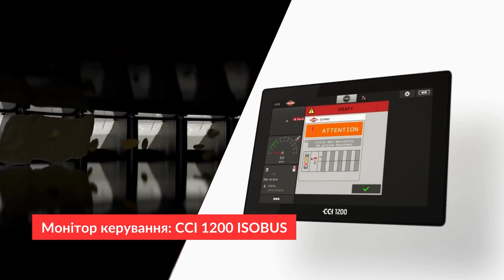KUHN ESPRO RT 12000 RC в роботі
👉 Посівний комплекс KUHN ESPRO RT 12000 RC – це нова якість вашої роботи. Випробування техніки проводилось в Україні, на українських ґрунтах, щоб отримати машину, яка повністю пристосована до інтенсивного використання. 🇺🇦
🎯 Ця техніка була сконструйована для досягнення максимального результату в найкоротший проміжок часу, тому ідеально підходить для великих господарств України.
💪 ESPRO RT 12000 RC має високу продуктивність завдяки робочій ширині 12 м. Місткість бункера 13 000 л (2 x 6500 л) і дозувальний пристрій розроблені саме для задоволення місцевих умов сівби – з високими нормами висіву та внесення добрив. Легкий у регулюванні висівний брус CROSSFLEX, а також фронтальний відкриваючий диск забезпечують надзвичайно високу універсальність для застосування по технології мінімального обробітку ґрунтів всіх типів і високоточного висіву.
Посівний комплекс ESPRO RT 12000 RC працює при швидкості руху до 20 км/год, тому ви зможете закрити велику площу висіву в стислі строки. Ще одним плюсом ESPRO є невисокі вимоги до трактора. Сівалка обробляє лише 7–10% поверхні ґрунту для посіву, тому її можна агрегатувати з трактором потужністю 280 к.с.
Характеристики посівного комплексу KUHN ESPRO RT 12000 RC:
♦️ Робоча ширина: 12 м
♦️ Місткість бункера: 13 000 л
♦️ Кількість рядів: 60
♦️ Максимальний тиск відкриваючих дисків: 250 кг
♦️ Максимальний тиск висівних дисків CROSSFLEX: 150 кг
♦️ Міжряддя: 20 або 40 см
♦️ Транспортна висота: 4,95 м
♦️ Транспортна ширина: 4,30 м
♦️ Керування технікою через термінал CCI ISOBUS або інший термінал ISOBUS трактора;
♦️ Моніторинг потоку насіння по кожному ряду
♦️ Ролик дозувального пристрою 6 роликів – стандартно (пшениця, ячмінь, добрива, ріпак тощо);
♦️ Необхідна потужність трактора: 280 к. с.
❌ Без компромісів
При створенні сівалки ми використали найкращі матеріали та останні технології
❌ Без відмовок
Всі операції за один прохід
❌ Без помилок
Швидкий і надточний посів
❌ Без аналогів
Простота і надійність
❌ Без зупинок
До нових перемог та рекордних врожаїв